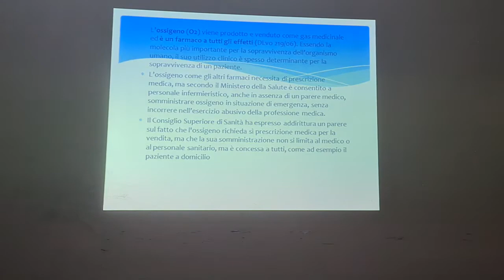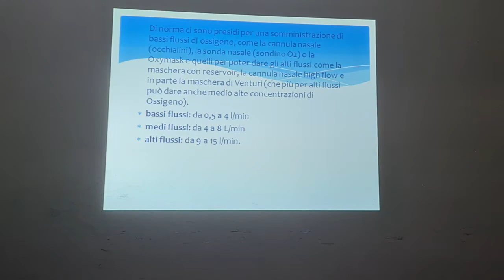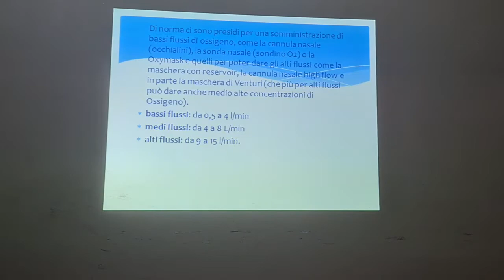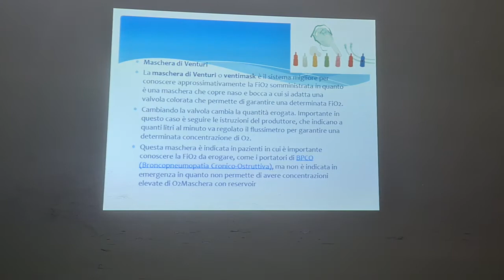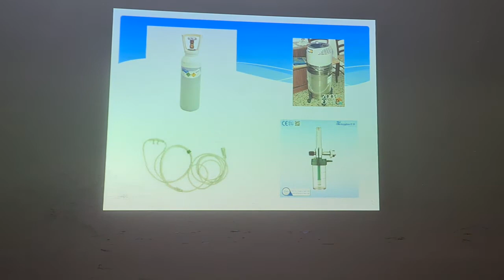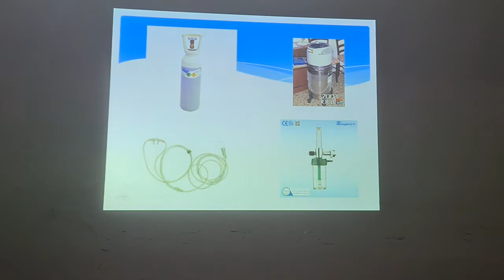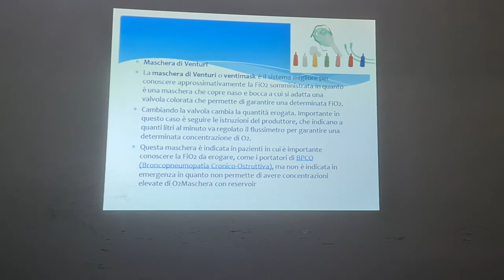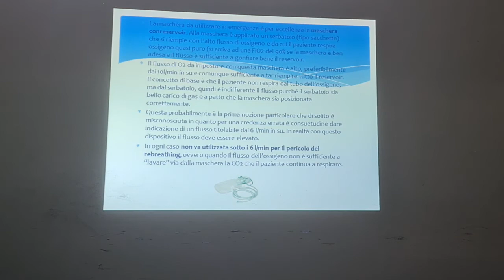LEZIONE 8 SLIDE 11:"OSSIGENOTERAPIA"